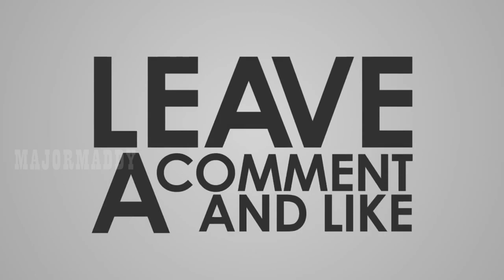PORSCHE CARRERA GT @ CAR MECHANIC SIMULATOR 2018 EPISODE 12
Features of Car Mechanic Simulator 2018:

1. photo realistic graphics
2. 40+ cars to get your hands dirty with
3. 10+ tools to help you check out cars
4. 1000+ parts waiting for you
5. mix of randomly generated jobs to fulfill
6. Endless game play
7. Barn Finds, where you search for abandoned cars in barns - make sure to look there
9. Advanced Upgrades System (level up and spend your points to upgrades)
10. Path Test to test car suspension
11.Test Track to test car condition
12.Race Track to test car performance
13. Car Auctions where you can compete with other bidders and try to outbid them
15.Junkyard (scavenge for parts and rusty cars)